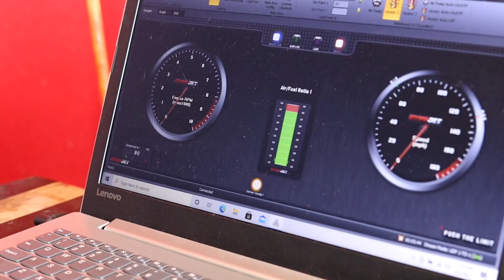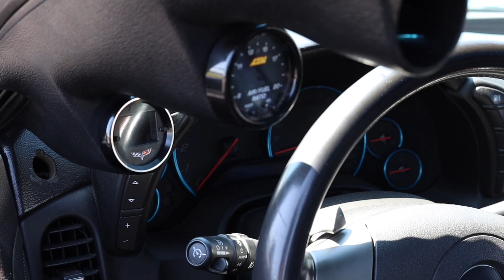Boosted LS Corvette Dyno & Pulls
This video is about a built LS Boosted Corvette. It on the dyno and in the streets. This car is no joke!